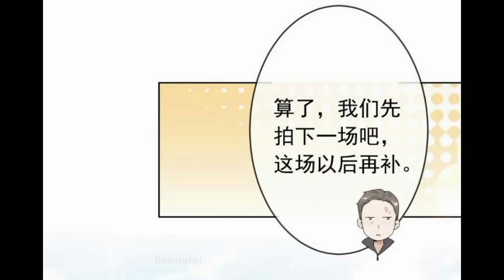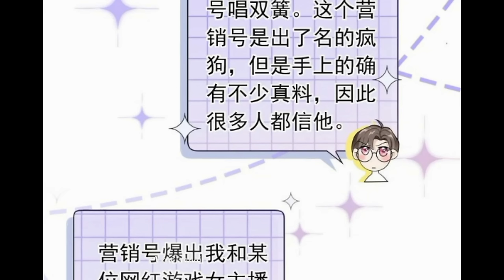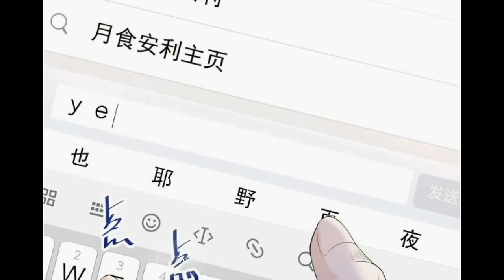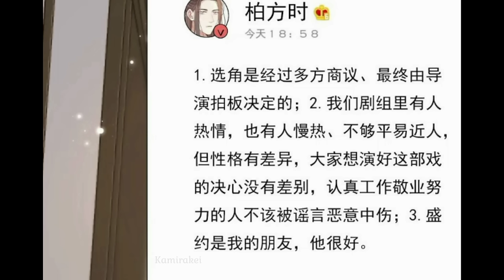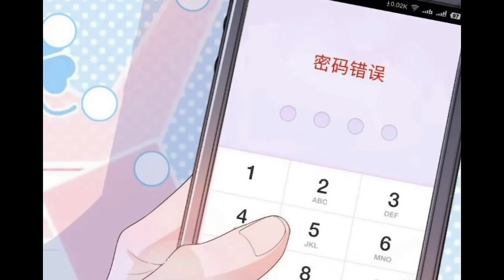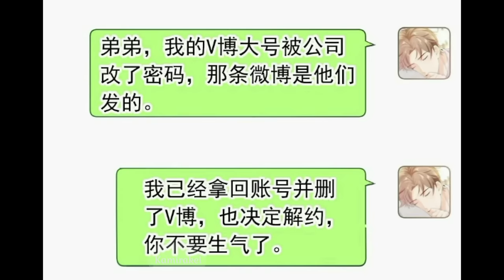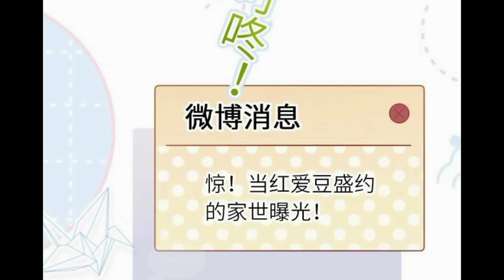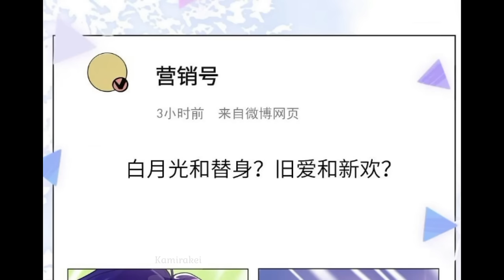[END] Is the Scandalous Gossip My Fault? [ENG DUB]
To "THANKS" to the author: 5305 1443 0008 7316